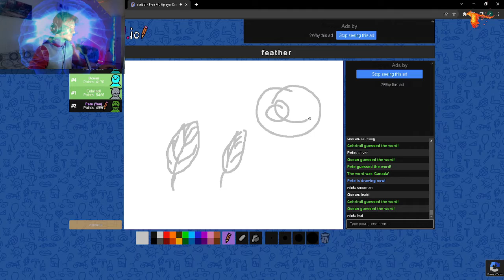Where Do Feathers Come From?